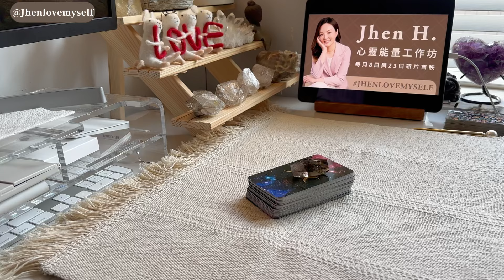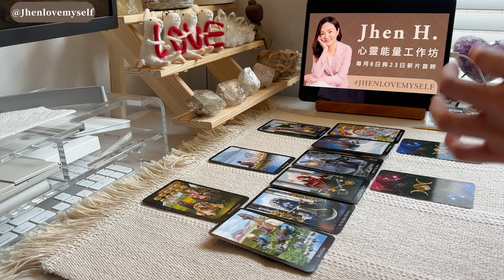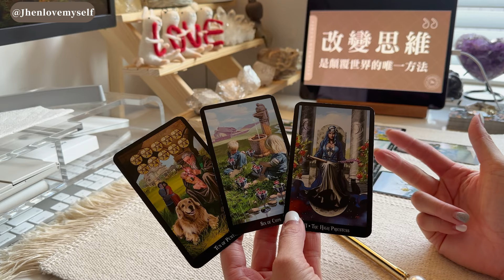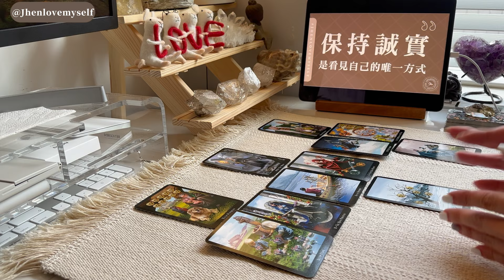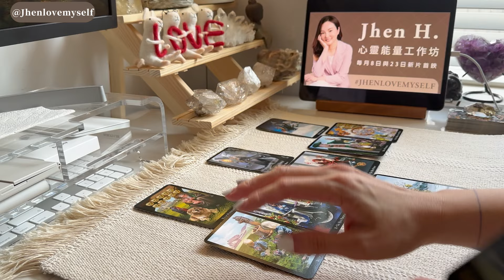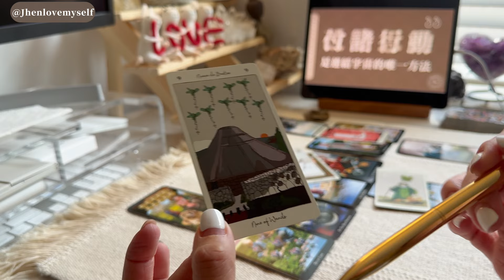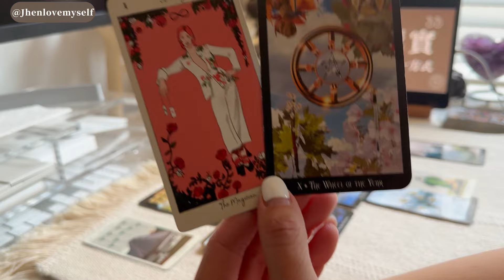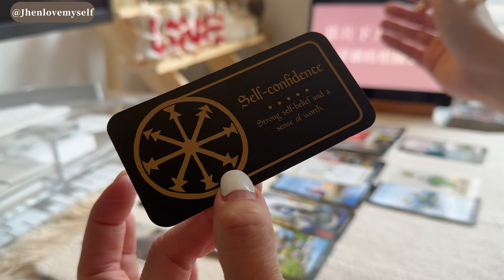【雙魚座】雙週能量運勢｜保持這樣自信並肯定的狀態 機會將絡繹不絕朝向你而來｜塔羅占卜